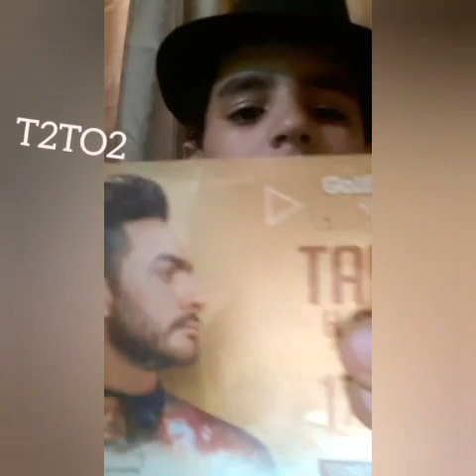My vlog tamer hosny in marina